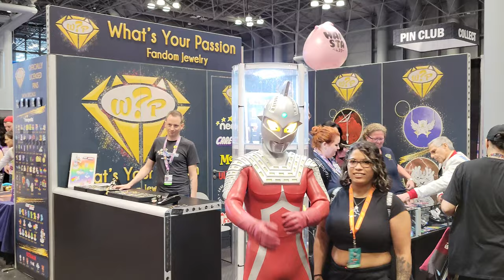Ultraseven meets fans at What's Your Passion Jewelry and Heisenberg joins in! | NYCC 2022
Ultraseven visits the What's Your Passion Jewlery booth at New York Comic Con and meets the fans! WYP can be found online at